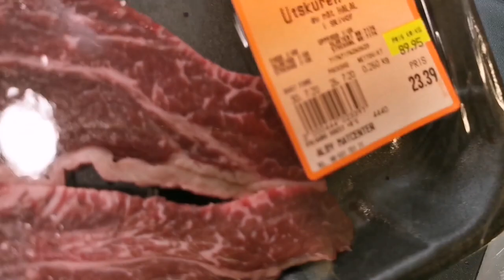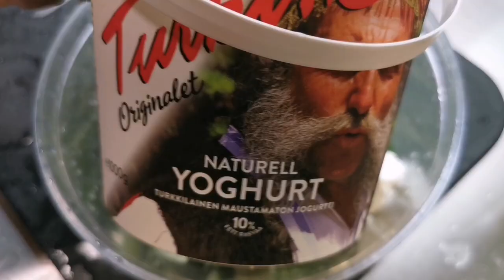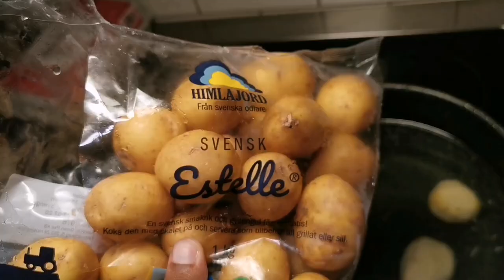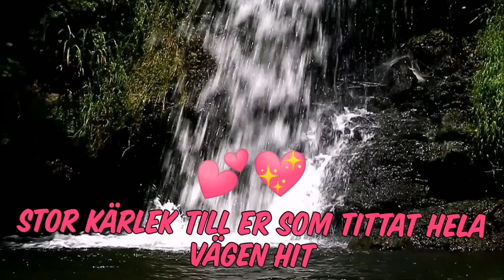24 Tim Marinerad Kött- Smakrik Potatismos Med Gurk/Morots-Vitlökssås (Gourmet Mat)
Heeeej Mina Kära vänner. Har lagat en av den bästa måltiden jag nånsin åstadkommit =) Jag väljer att kalla det för en Fredags Gourmet Special 😚

Det är vackert Kött som jag marinerade i 24 timmar (Ca 10 olika kryddor plus torkade chilis, krossad vitlök etc) som jag sedan stekte i SMÖR =) 🤩🤤
som serveras med den mest smakrika hemmagjorda potatismosen ni nånsin "kanske" har testat =) Med en MYCKET fräsch kall Morots/gurk-vitlökssås . 🥰😍

Detta tog verkligen tid att göra. Men det är en av dom godaste rätterna jag nånsin har ätit. Kastar med ett video recept i kommentarsfältet för den som vill se hur man lagar denna otroliga rätt. ☺️

Some of The songs in the video are made by :
Niwel  a french music producer.
This song is a Pop/Dance track very energetic. I was inspired by the first sample I used in the beginning to create the entire beat. I also recreated kind of DJ Snake vocal chops in the chorus to make it sounds very original. Hope You'll like it !

🎵 AVAILABLE ON 🎵

🙌 I work a lot for this project and my channel so please support me if you like it:

➤ You can use my original music, or remixs on YouTube or in other social networks. But you MUST give CREDITS to me in your video description. Most important thing is to respect my work and give credit at all. The more credits you leave, the bigger your support is for me. Thanks If you are planning to use my music for me and thanks for understanding
Licens
Creative Commons-licens – attribution (återanvändning tillåten) låtarna bara.

ALL SONGS ARE FREE TO USE IN YOUR YOUTUBE PROJECTS. You are free to use this music in your multimedia project (online videos(YouTube,...), websites, animations, etc.) as long as you credit Bensound.com, For example: "Music or "Royalty Free Music from Bensound"
No Audiobook,No Audio Podcast,No Song Making,No Music Remix

ALL drone videos and DRIVING videos are from pexels and walkin diving videos and is not copyrighted. But all foodcooking videos are copyrighted by me.